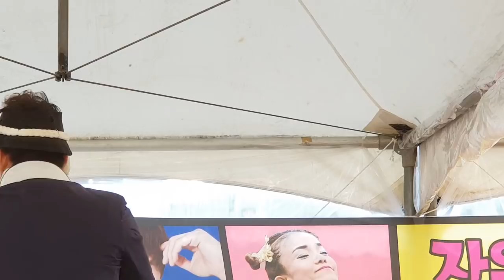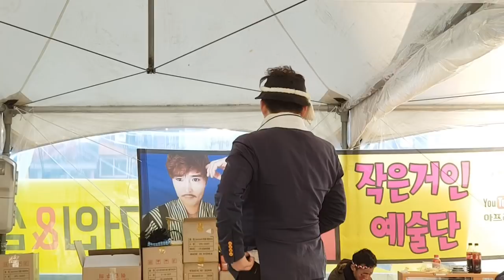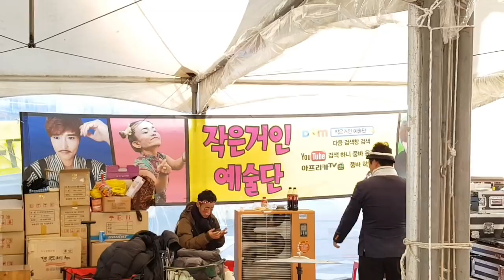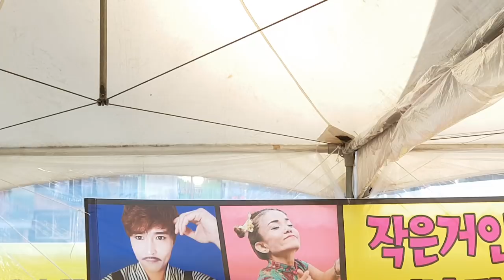🔞🍒2/5 삼식이품바&하니품바✔노편집!!사북막공!!숨겨둔 버라이어티 듀엣영상~강추위속의 몸부림속의 열정쑈쑈쑈~^^